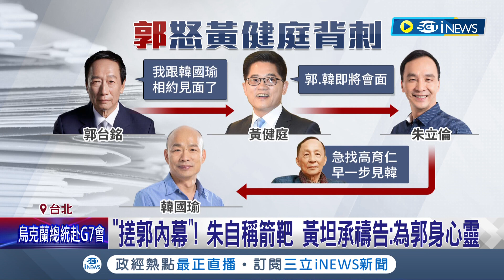陳玉珍複製侯友宜口頭禪酸度爆表! 缺席侯友宜誓師大會 陳玉珍喊為人民追求"歲月靜好日子" 郭台銘怒黃健庭背刺將"郭韓會"報告朱｜記者 鄭凱中 郭思妏｜【台灣要聞】20230520｜三立iNEWS